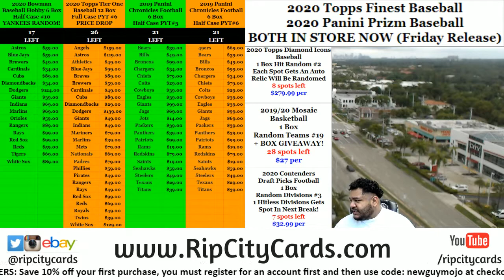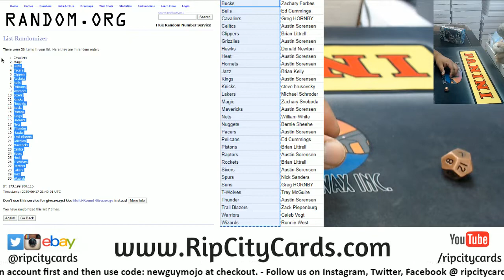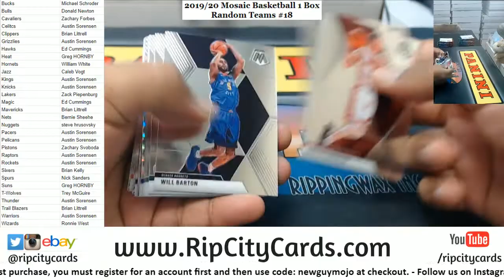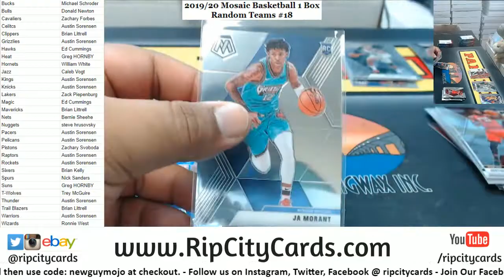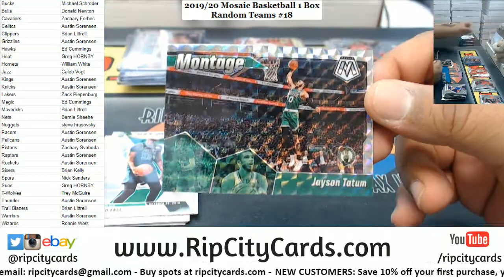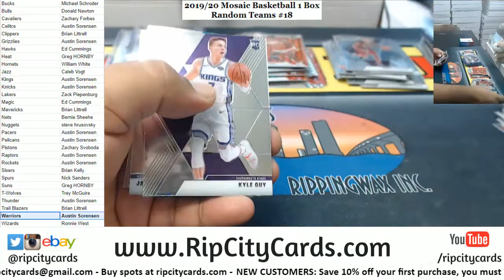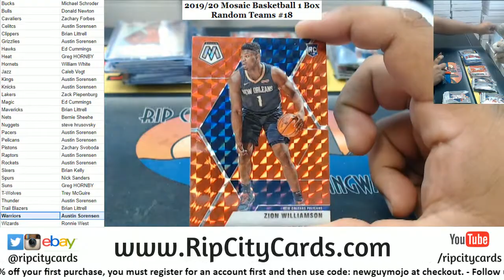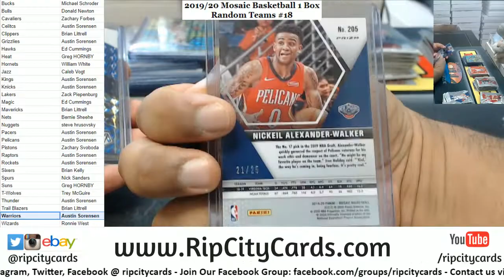2019-20 Mosaic Basketball 1 Box Random Teams #18